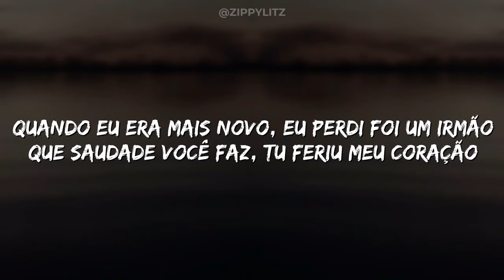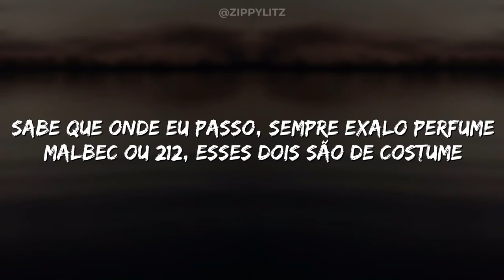Mvk - Exibido [Letra] (prod. EREN, lvl35dav)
Produzido por: EREN e lvl35dav

[Intro]
MVK na voz (Lvl35dav)
Fé, fé (Eren Ganbatte)

[Refrão]
Menorzin' exibido, gosta de andar no estilo
Porta uma Glock no baile e um balão no ouvido
Todas elas se amarra só porque eu sou bandido
Paro tudo onde chego, arrodeado de bico
[Verso]
Eu só 'tava traficando, fazendo minha mãe chorar
Agora eu tô cantando, é brabão de me pegar
Quebrando as casa' de show, botando grana no bolso
Dar uma casa pra coroa, ficar rico muito novo
Quando eu era mais novo, eu perdi foi um irmão
Quе saudade você faz, tu feriu meu coração
Mе olha daí de cima que agora eu tô cantando
Minha vida tá mudando, a família festejando
Final de semana levo a fiel no shopping
Escolhe só peça cara que mais tarde tá no Porsche
A XRE da nova, na garupa a mais gata
Curte a noite de dama, posta uma foto no story
Rebola em cima de mim pra dança no TikTok
Vai descendo e sarrando no pentão de Robocop
Sabe que onde eu passo, sempre exalo perfume
Malbec ou 212, esses dois são de costume